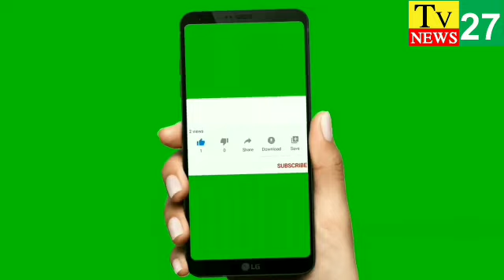వైసీపీ రెబల్ ఎంపీ రఘు రామ కృష్ణంరాజు అరెస్ట్, పుట్టినరోజు రోజునే సి.ఐ.డి వెంట పయనం...వాచ్ Tv 27 News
రఘురామకృష్ణరాజు ఇంటికి ఏపీ సీఐడీ పోలీసులు –

 రఘురామకృష్ణరాజును నోటీసులు ఇచ్చి అరెస్ట్ చేసే అవకాశం –

 రఘురామకృష్నరాజు అరెస్ట్ ను అడ్డుకున్న సీఆర్పీఎఫ్ పోలీసులు –

 రఘురామకృష్ణరాజుకు వలయంగా ఉన్న సీఆర్పీఎఫ్ పోలీసులు –

తమ ఉన్నతాధికారుల అనుమతి ఉంటేనే అరెస్ట్ చేయనిస్తామంటున్న సీఆర్పీఎఫ్ పోలీసులు.

సి. ఆర్. పి. ఎఫ్ ఉన్నతధికారుల పర్మిషన్ తీసుకుని రఘు రామ కృష్ణం రాజు ని అరెస్ట్ చేసిన సి. ఐ. డి పోలీసులు

మానాన్న ను అక్రమంగా అరెస్టు చేసి, ఎక్కడకు తీసుకువెళ్ళేది చెప్పలేదు అంటున్న రఘు రామ కృష్ణం రాజు తనయుడు

ప్రభుత్వ ప్రతిష్ట కు బంఘం కలిగించారానేది రఘరమా కృష్ణం రాజు పై ఆరోపణ.